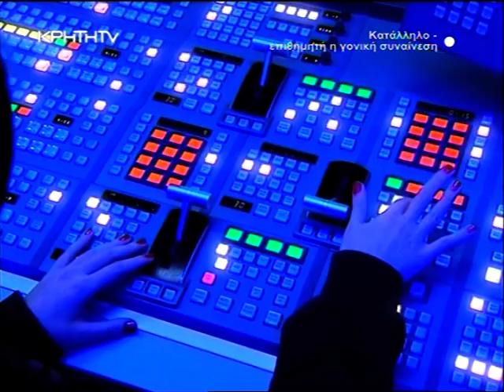Sounds Cool 24-01-09 Part1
SOUNDS COOL, η μοναδική μουσική τηλεοπτική εκπομπή στην Κρήτη με την Νίκη Ξημέρη και τους MA.ST, κάθε Σάββατο στις 17:20 και κάθε Κυριακή στις 16:30 (Ε) μόνο στην Κρήτη TV.

SOUNDS COOL, the one and only music TV show in Crete with Niki Ximeri and MA.ST team, shown every Saturday 17:20 and Sunday 16:30 on KRHTHtv.

Hostess of Sounds Cool - Niki Ximeri / (Niki Ximeri)FB
CineCool - Stavros Giannoukakos / (Stavros Gi.)FB
Top 5 Greek Chart - Marios Drosos / (Mario Uncrabs)FB